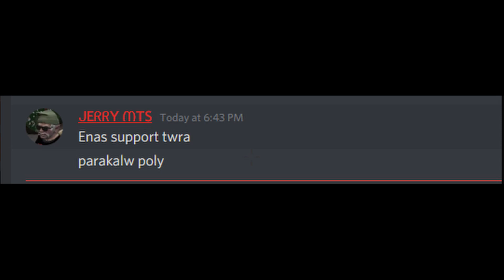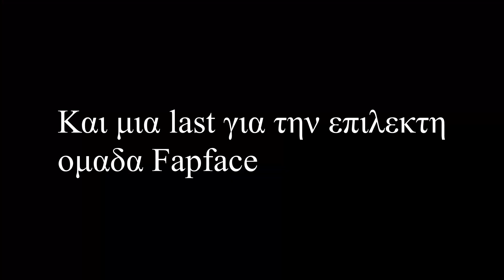Pure Skills GTA RP-(Greek Mafia 2)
Song: Yelawolf - Till It’s Gone (Official Music Video)